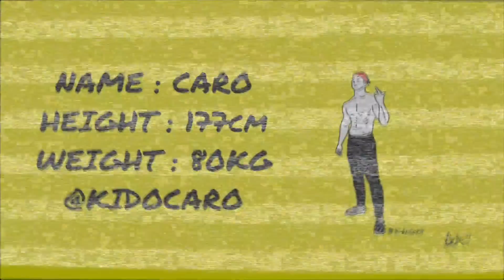이렇게 쉽게 다이어트가 가능하다고?? 정말??! =:b까로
about outfit : 네이버에 'kidocaro' 검색!

Hola! ¿Cómo estás?, 친구덜렁?
오늘은 다이어트에 관한 내 생각에 대해서 한번 올려봤오!

매일 아침 9시 유산소를 하면서 생각을 해봤는데...
어떻게 하면 우리 형님덜 누님덜이 쉽게 접근을 할 수 있을까?
어떻게 하면 모두가 최소한의 도구로 최소한의 시간으로 최대의 효과를 볼까?

생각을 오지게 해본 결과! 이 영상이 만들어졌다리?ㅎㅎ
줄넘기 버피에 대한건 댓글에 적어 놓을꼐?!
우리 2달 동안 빠이팅 넘치게 운동해서 한번 가보즈아!